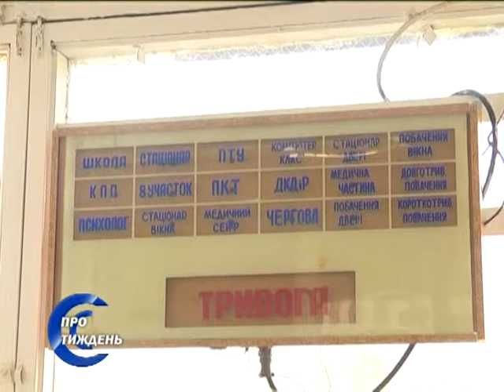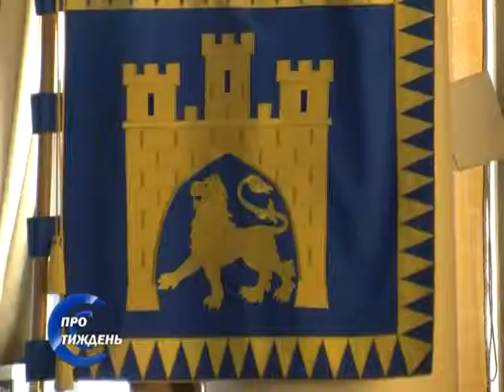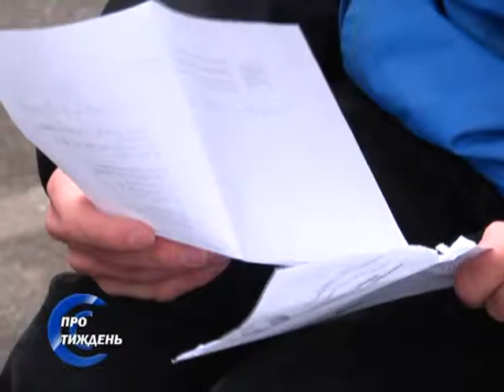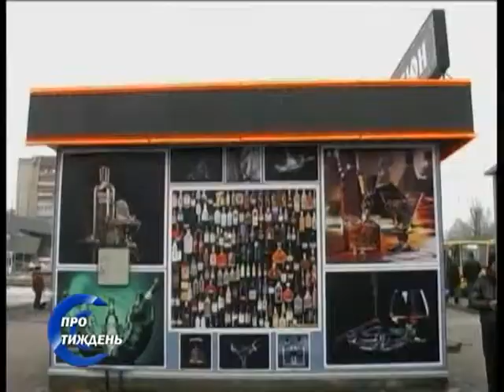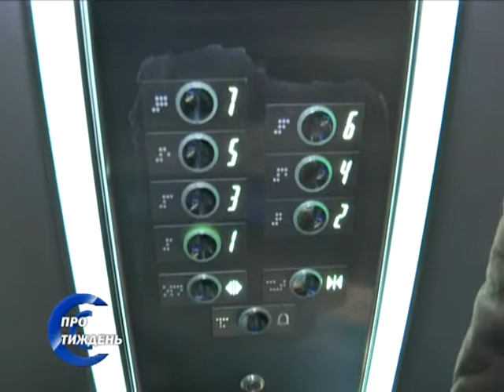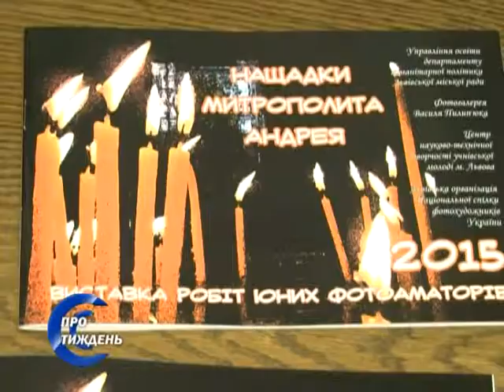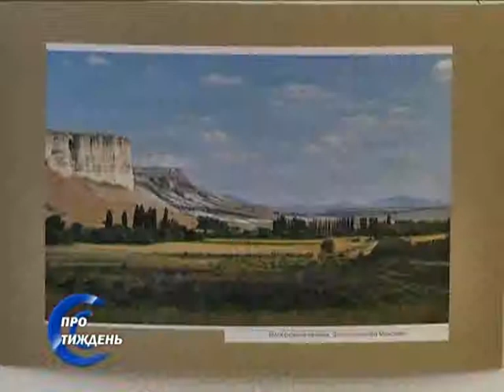ТРК "Львів" ПРО ТИЖДЕНЬ 27 02 16